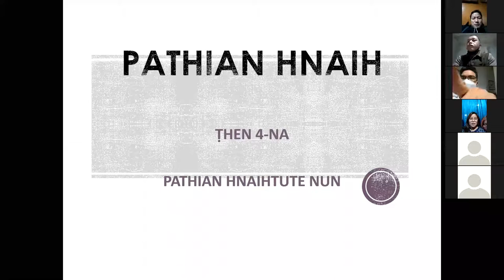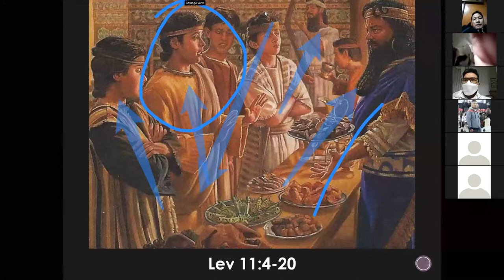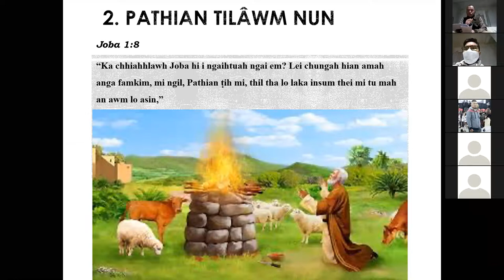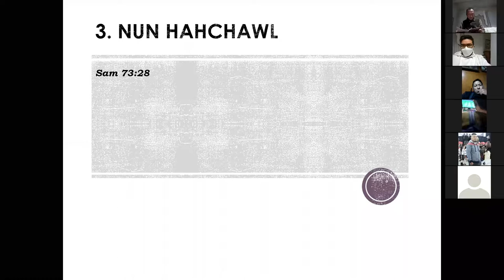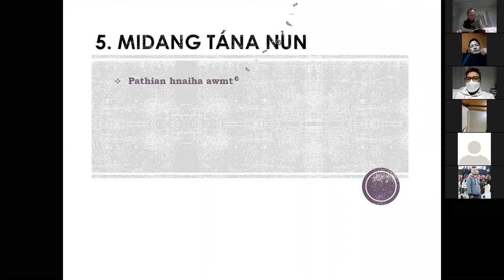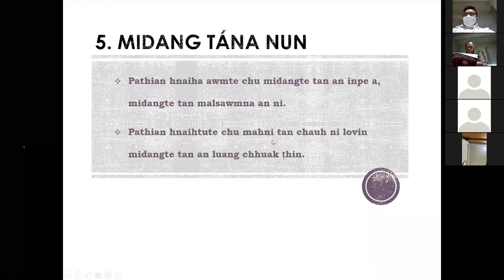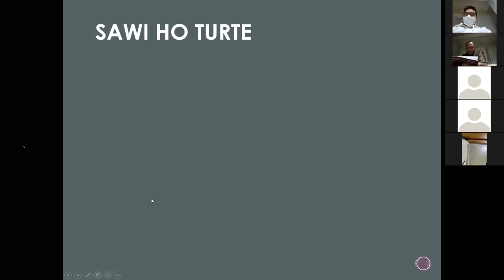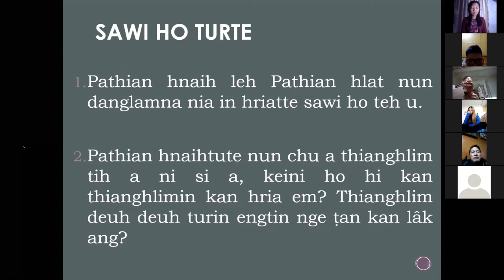Kumpuan Thupui Zirhona - KṬP Luangmual Branch | Pathian Hnaihtute Nun } 23-11-2020 (Zoom Meeting)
KTP Kumpuan thupui zirhona
Thupui: Pathian Hnaihtute Nun

Hruaitu : Nl. Lalsawmpuii, Br.. Treasurer
Thupui Hawngtu: Tv. G. Lalbiakvela

Member 30 in Live in kan join thei a ni.